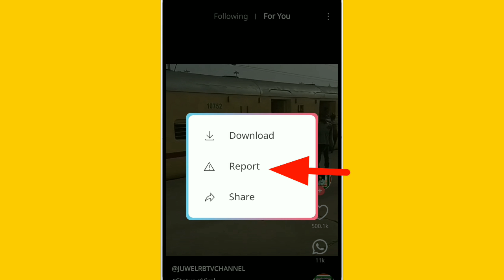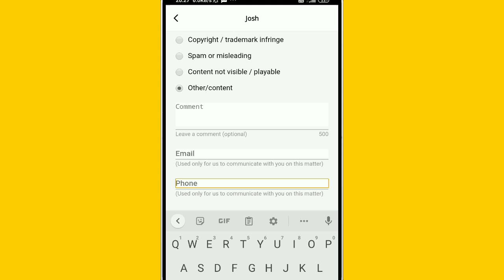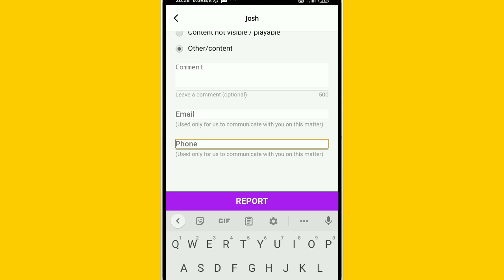Josh App Ke Video Par Report Kaise Kare | How To Report Video In Josh App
Josh App Ke Video Par Report Kaise Kare | How To Report Video In Josh App | Josh App ( hindi )

josh app ke video par report kaise kare
 josh app ke video par report kaise karen josh app me video par report kaise kare josh app ke video par report karna hai
josh app ke video par report kaise karte hai josh video par report karne ka tarika
Josh app ke kisi bhi video par report kaise kare
Josh video par report kaise kare
Josh app ke video pe report kaise kare
Josh video per report kaise kiya jata hai
Josh app ke video par report kaise karte hai
Josh app me video per report kaise karte hain
Josh app ke video par report karne ka tarika
Josh app ke video par report karne se kya hota hai
 report video on josh app
report josh app video
 josh app

besmartwithsrk
how
how to
Josh app video report kaise karen
Josh app video ko report kaise kare
Josh app me video ko report kaise kare
Josh app me video ko report kaise kiya jata hai
Josh app me video ko report karne ka tarika
how to report video in josh app
how to report in Josh app in Hindi
how to report video on Josh app
how to report video on Josh app in Hindi